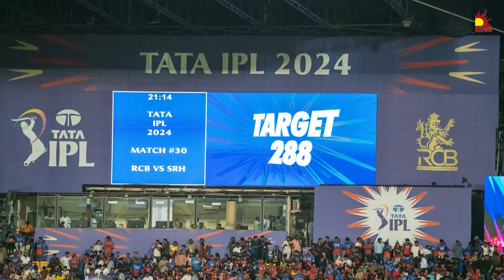CSK அணிக்கு ஆபத்தா ...| IPL Match review | CK WITH DK | Chithiram TV